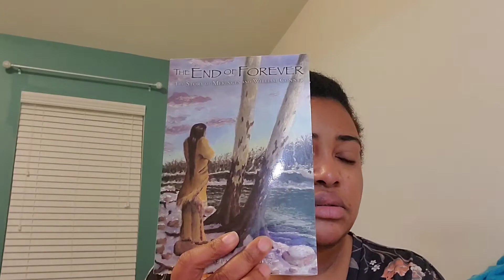Book Review #12-The End of Forever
Book: The End of Forever- Denise Page Caraher.

Please send me book suggestions!! I love reading what you all suggest and I want to add to my pile!!